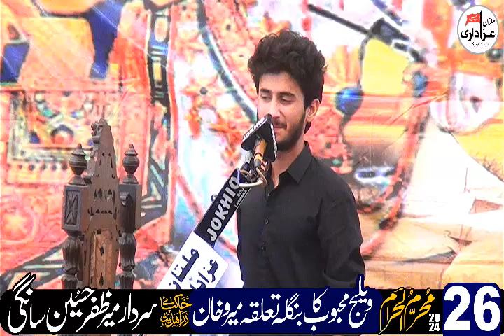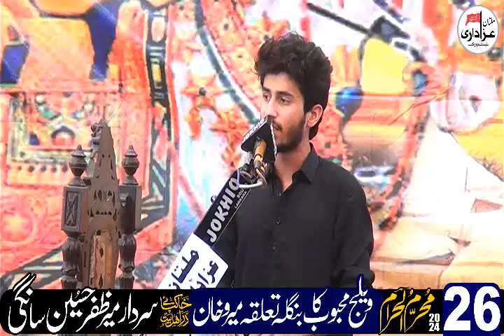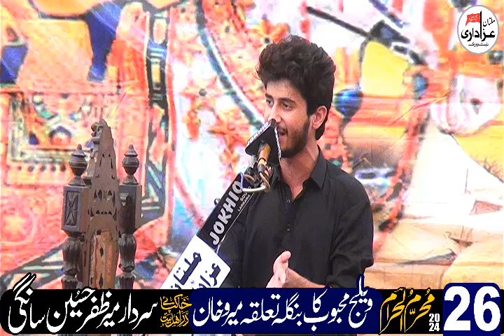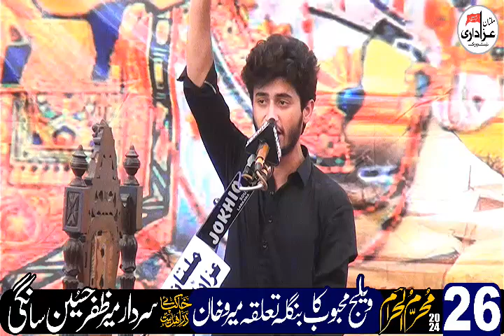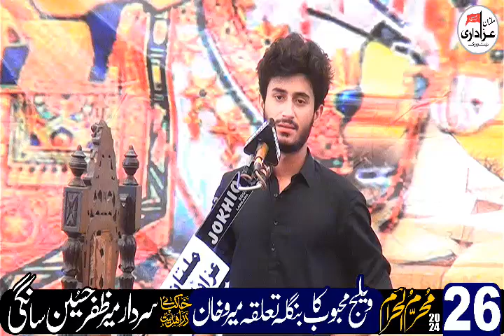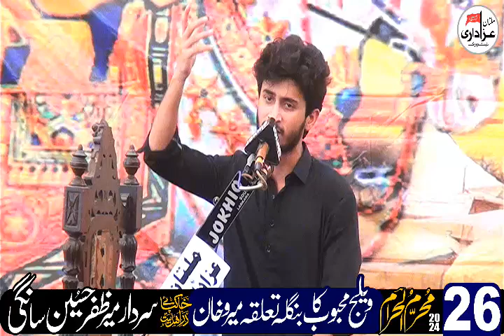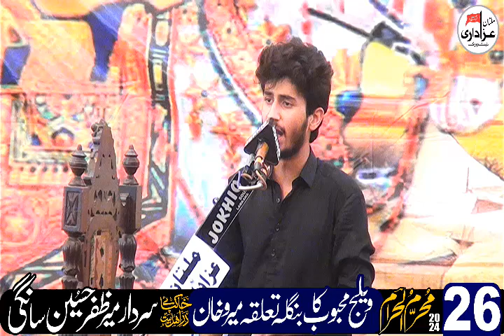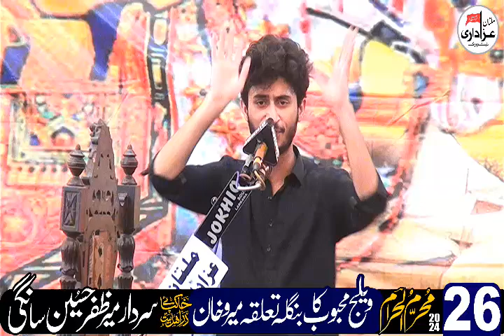Zakir Syed Haider Gada Hussain Shah majlis 26 Muharram 2024 Village Mehaboob Bangalo Larkana Sindh